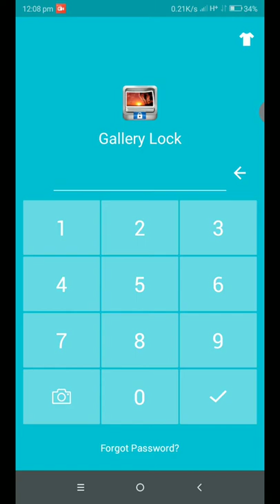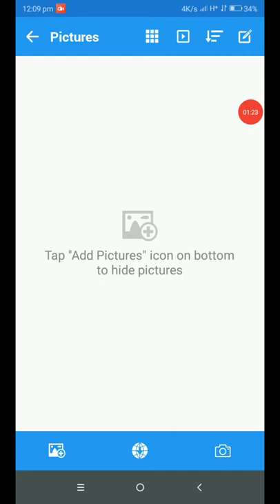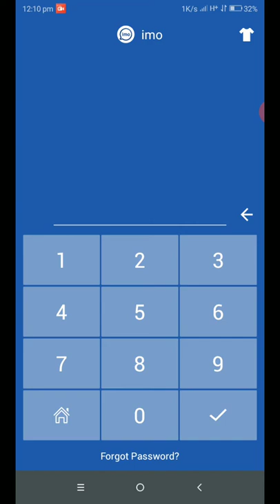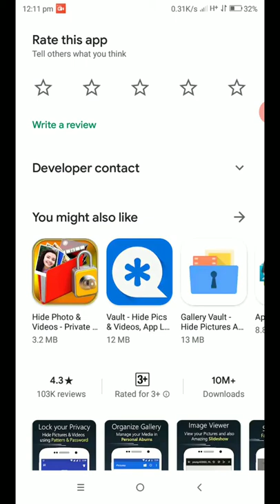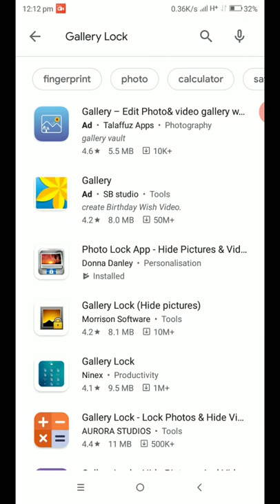Gallery Lock | Photo Lock App | Hide Pictures & Video | How To Folder Lock | 2020 | Nihat Official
Video Link : Gallery Lock | Photo Lock App | Hide Pictures & Video | How To Folder Lock | 2020 | Nihat Official

__Donna Danley__Gallery Lock__